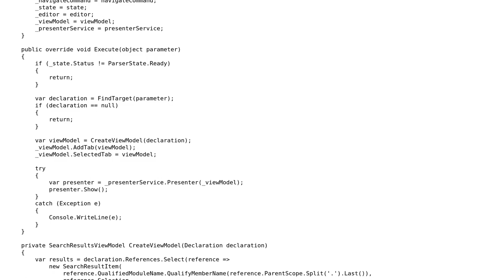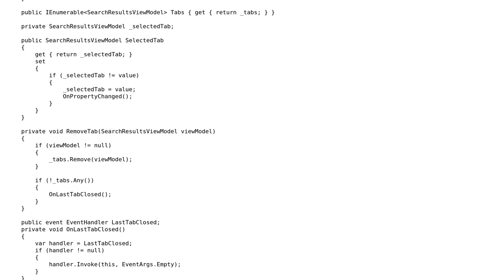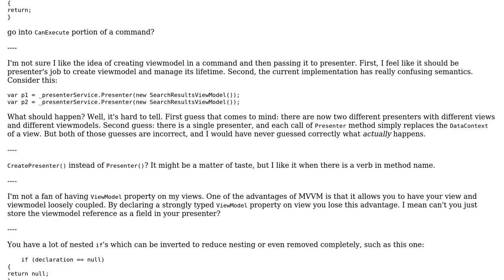Code Review: FindAllReferencesCommand 2.0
With thanks & praise to God, and with thanks to the many people who have made this project possible! | Content (except music & images) licensed under CC BY-SA | Music | Images & others | With thanks to user Nikita B user Mathieu Guindon and the Stack Exchange Network Trademarks are property of their respective owners. You are responsible for your own actions.